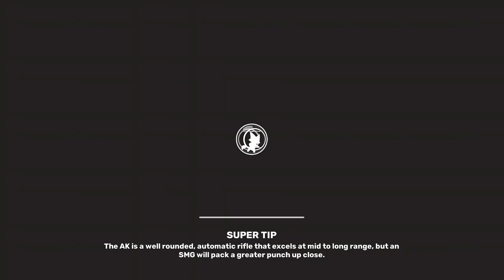The bwoking dead 2